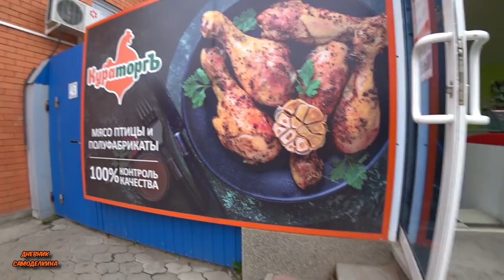💥 Один дома! Или мои темные мужские делишки... 😜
В этом видео Вы увидете ,что происходит ,когда я остаюсь один.! Совсем один. Наступает период, для черных мужских делишек! Салон красоты, готовка, меня заставили прикрутить гардину, ну и кое что еще... :) В общем обо всем по порядку! Один день, пока жена на работе пролетел весьма продуктивно... Надеюсь оцените мою новую прическу, немногочисленные покупки, и. В общем просто смотрим наше маленькое видео ,и получаем удовольствие.!